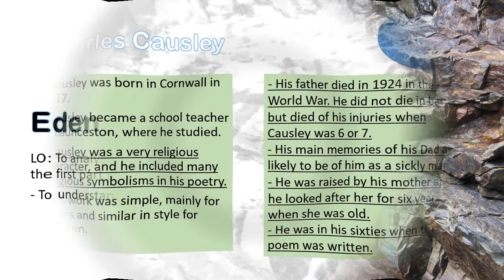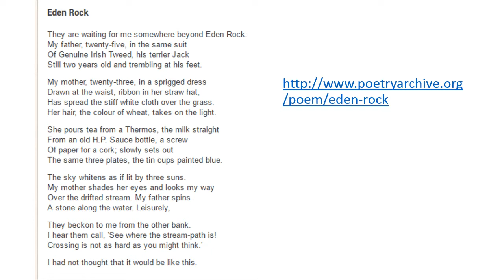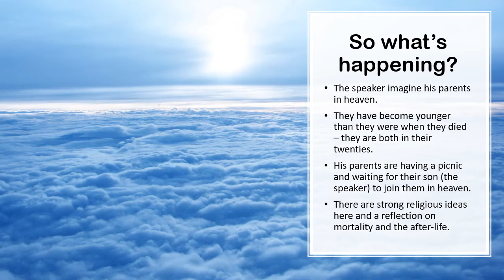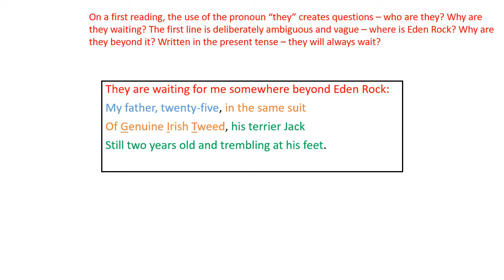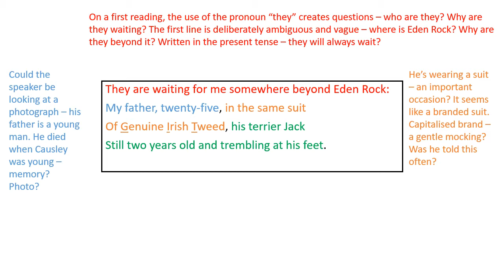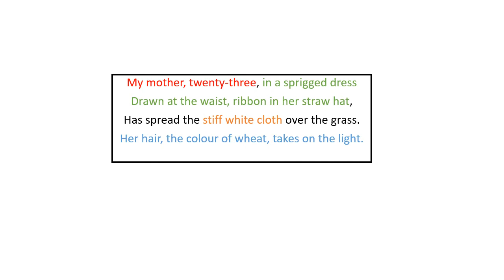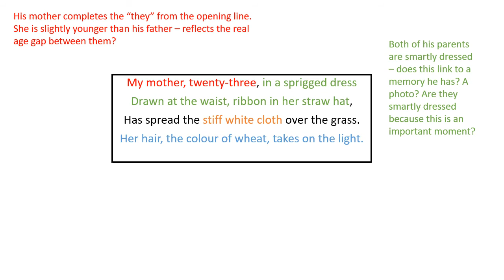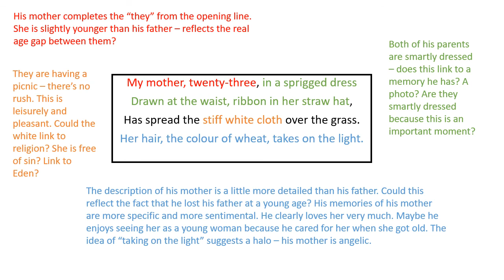Analysing Eden rock part 1